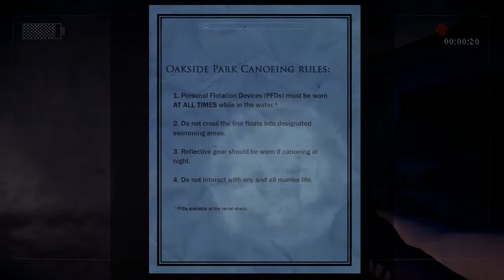Slender: The Arrival Beta Gameplay!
Slender the arrival is the second official slender game.
This is currently in beta and will be released on the 26th march.